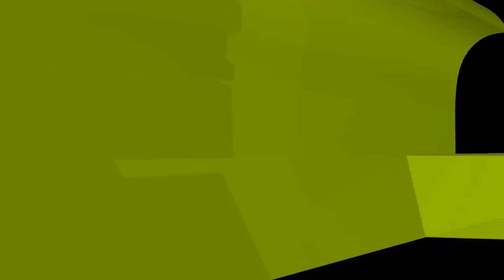বিয়েতে গায়ে হলুদের অনুষ্ঠানের ব্যপারে ইসলাম কী বলে?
বিয়েতে গায়ে হলুদের অনুষ্ঠানের ব্যপারে ইসলাম কী বলে? new waz II waj II Sheikh ahmadullah